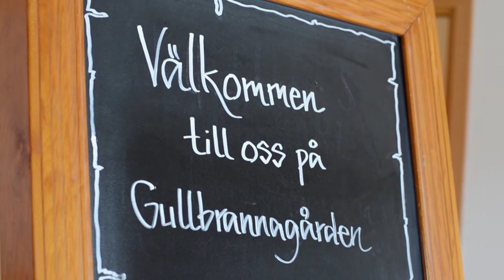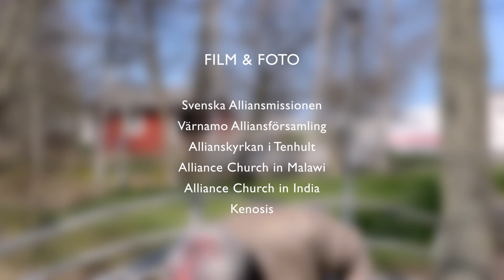Verksamhetsberättelse 2020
Ta del av vår verksamhetsberättelse för år 2020.

Kjell Larsson med flera.